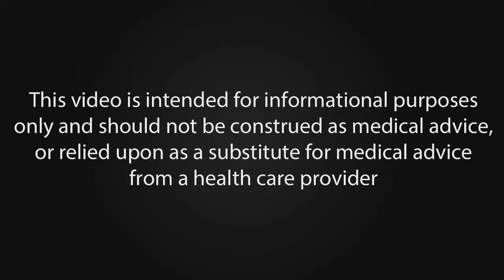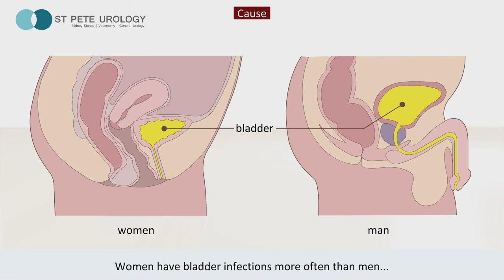Urinary Tract Infection on Adults by St Pete Urology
Urinary Tract Infection is an infection of the urethra, the bladder, or both. The cause is a bacterial infection that enters the bladder through the urethra

St Pete Urology
830 Central Ave, Suite 100
St. Petersburg, FL 33701 USA